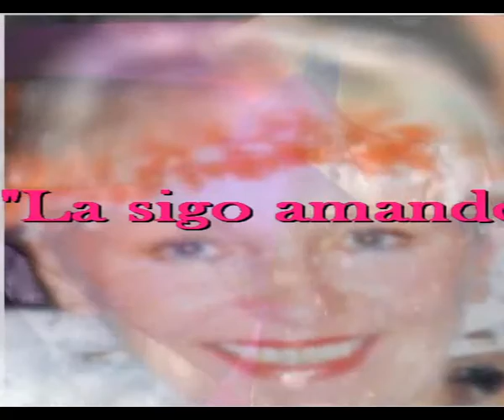La sigo amando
Sir Flansi
SABES, MI MUJER NO SE HA IDO
SABES, ESTA SIEMPRE CONMIGO
SABES Y ME AYUDA Y ME AYUDA
SABES, Y QUIERE A MIS AMIGOS

SABES, CUANDO YO ME LEVANTO
SABES, A VECES YO ME ASUSTO
SABES, Y ME ENCUENTRO CON ELLA
SABES, Y CUANDO NO ME DISGUSTO

SABES, HACE YA MAS DE UN AÑO
SABES, ESO HACE TANTO DAÑO
SABES, QUE LA VIDA TE CAMBIA
SABES, TE VUELVES HERMITAÑO

SABES, ELLA SIGUE EXISTIENDO
SABES, EN MI VIDA EN MIS COSAS
SABES, EN SU JARDIN Y EN SUS ROSAS
SABES, QUE YO SIGO MANTENIENDO

ELLA, ME VISITA DE NOCHE
SABES, CUANDO APAGO LAS LUCES
ELLA, CON SU LUZ QUE ME ACOGE
SABES, ME DA FUERZA A DERROCHES

Y SI ESTA EN EL CIELO
ME ESTA CUIDADANDO
Y AUNQUE ESTE TAN LEJOS
YO LA SIGO AMANDO.